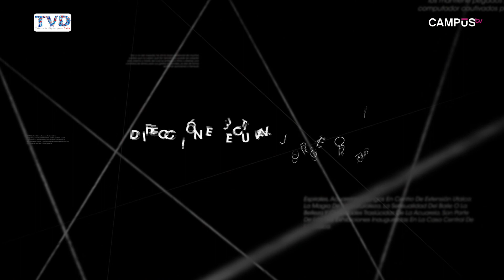Agenda Región Capítulo 4 (Parte 2)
En este capítulo, Carola conversa con la Directora de Extensión y de la Editorial de la Universidad de Talca, Marcela Albornoz, sobre los hábitos de lectura de los chilenos.